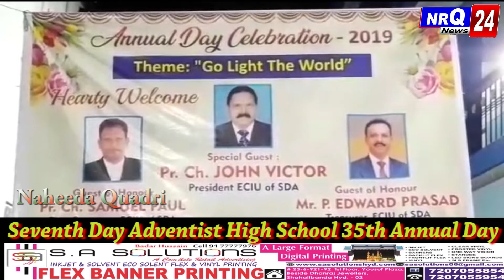Seventh Day Adventist High School Celebrated 35th Annual Day